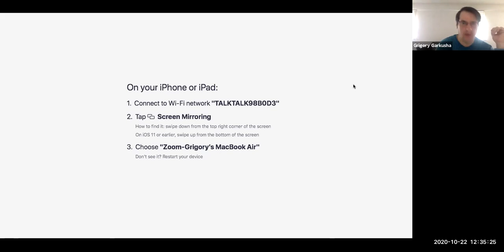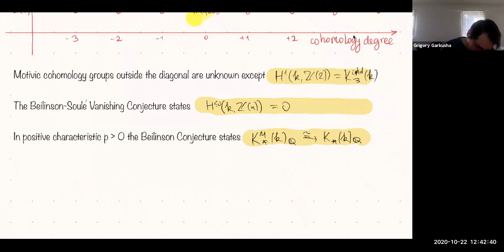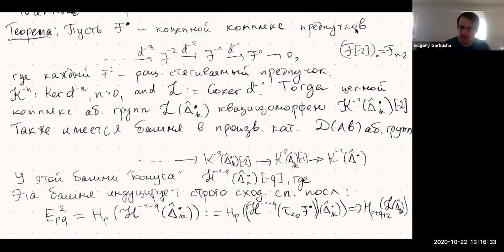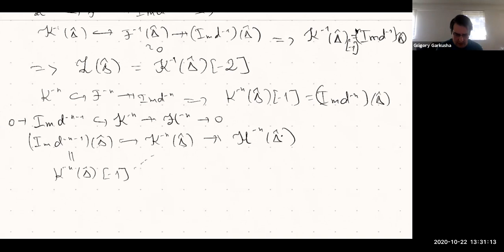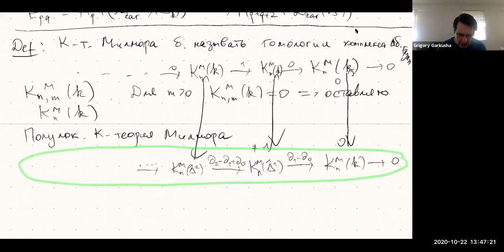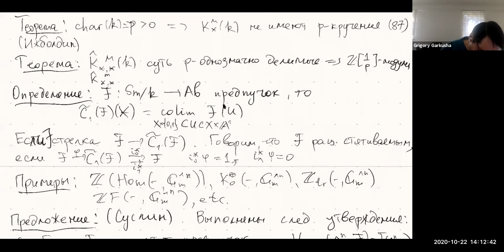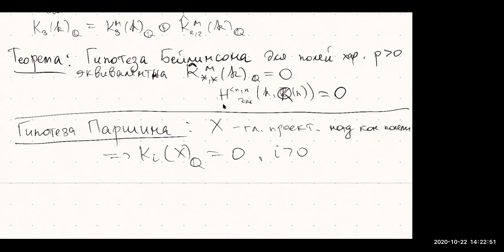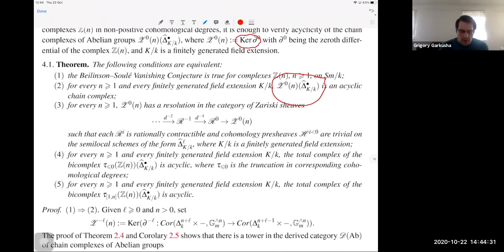Grigory Garkusha | Semilocal Milnor K-theory (in Russian)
Seminar on A1-topology, motives and K-theory, October 22, 2020
Grigory Garkusha (Swansea University)
Semilocal Milnor K-theory (in Russian)

In this talk I will tell about semilocal Milnor K-theory of fields. A strongly convergent spectral sequence relating semilocal Milnor K-theory to semilocal motivic cohomology is constructed. In weight 2, the motivic cohomology groups H^p_Zar(k,ℤ(2)), p≤1, are computed as semilocal Milnor K-theory groups K^M_{2,3−p}(k). The following applications are given: (i) several criteria for the Beilinson-Soulé Vanishing Conjecture; (ii) computation of K_4 of a field; (iii) the Beilinson conjecture for rational K-theory of fields of prime characteristic is shown to be equivalent to vanishing of rational semilocal Milnor K-theory.